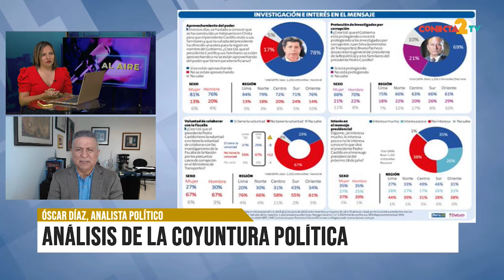Óscar Díaz analista político cuestiona las decisiones de Castillo ante el alza de los precios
En el programa AlAire el analista especializado en política Óscar Diaz advierte las malas decisiones de Castillo y su mal manejo ante la inflación e el pais
📺 Míranos por:
 Cablemas canal 710
Latin cable (39.4)
Cableperu 410
📺 Señal abierta 18.6
▶ App: Descarga nuestra app como radioconecta2